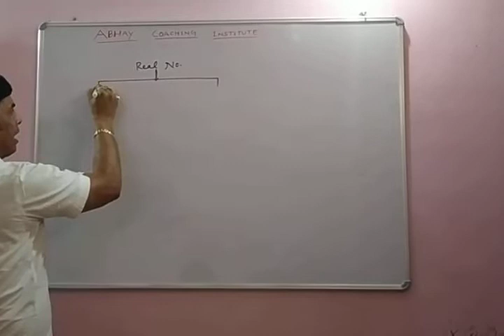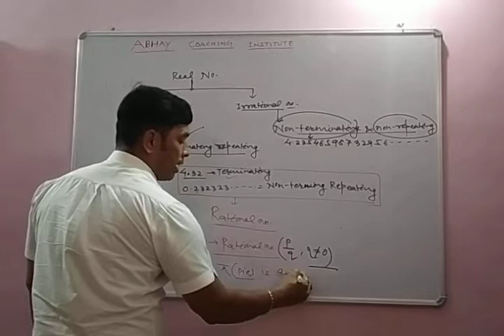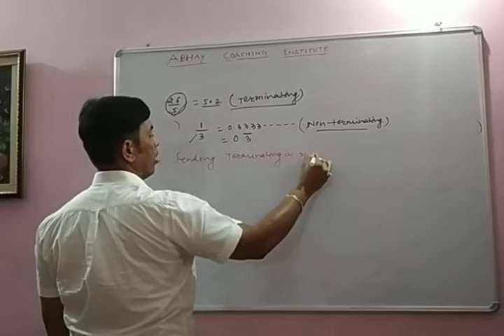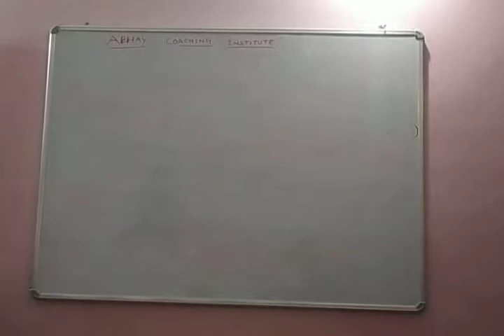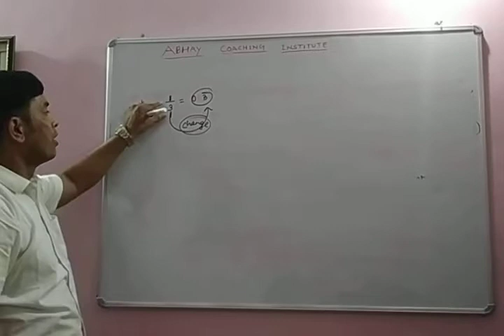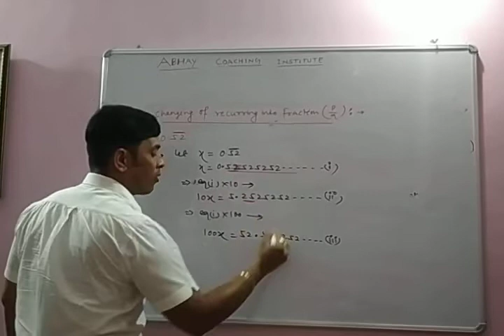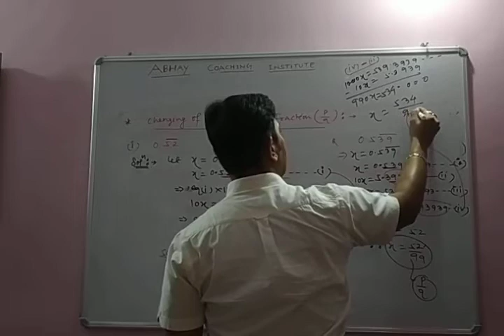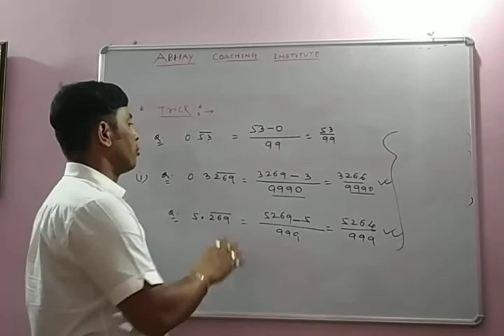CLASS 9 and 10 NUMBER SYSTEM PART -4 BY ABHAY SIR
Decimal form of real no.teminating and non terminating recurring